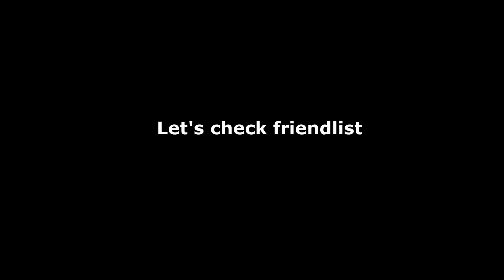A tryhard's love story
Love is in the air on Cobalt.